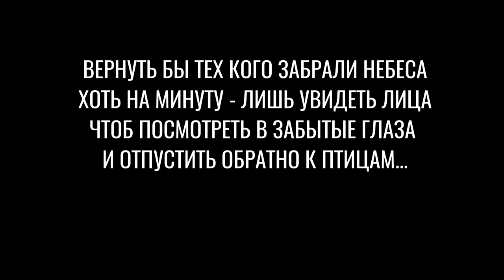В память Дмитрия Белоусова фронтмена группы "Система Зажигания"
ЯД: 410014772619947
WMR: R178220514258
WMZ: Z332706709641